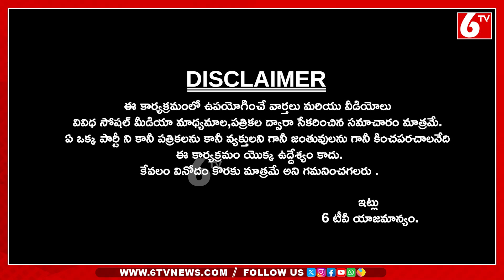సబితమ్మకే కాదు యావత్ తెలంగాణ మహిళలందరికీ క్షమాపణ చెప్పాలి..! KTR Strong Counters to Batti Vikramarka